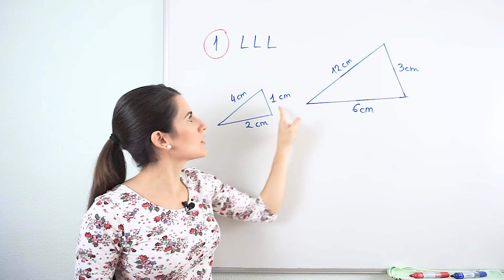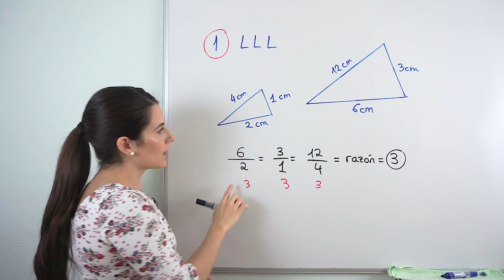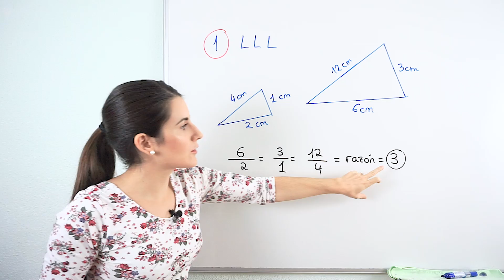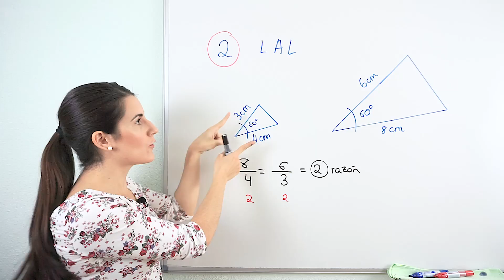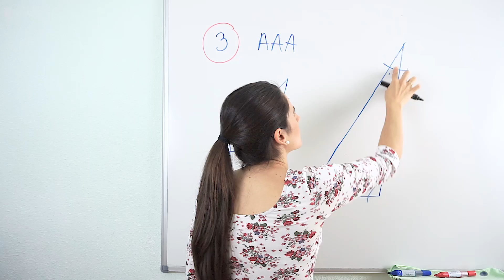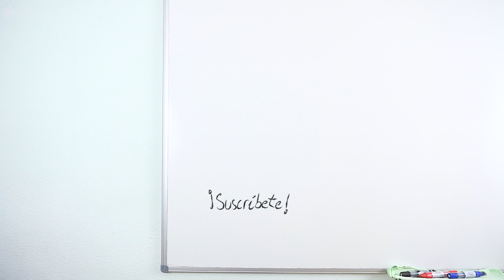CRITERIOS de SEMEJANZA de Triángulos 📐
Te explico tres criterios de semejanza para saber si dos triángulos son semejantes.

Los criterios de semejanza son pautas que nos ayudan a saber si dos triángulos son semejantes sin necesidad de tener todos los datos.

⏰ TIEMPOS:
00:00 Introducción
00:15 Criterio LLL
02:12 Criterio LAL
03:44 Criterio AAA